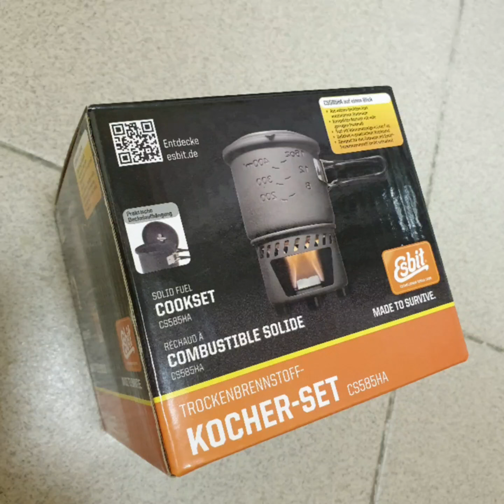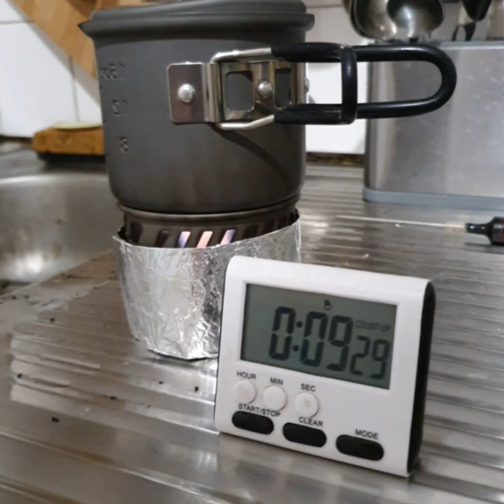Горелка на сухом горючем. Два теста. Esbit solid fuel cookset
Два теста походного набора Esbit Cookset для сухого горючего. Проводились внутри помещения при температуре воздуха +23 С. Начальная температура воды +6,2 С. Объём воды 400 мл. 26 января 2022 года. г.Кандалакша.